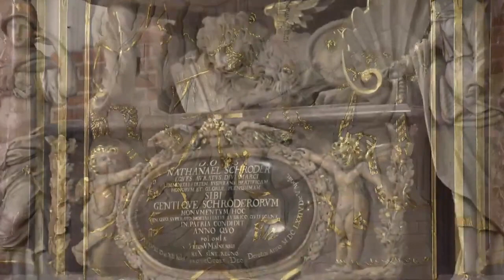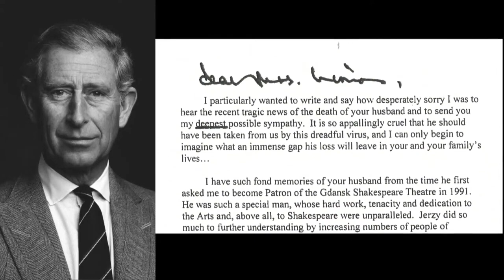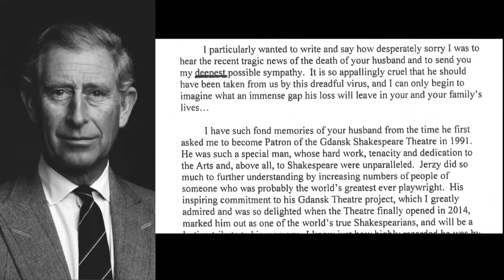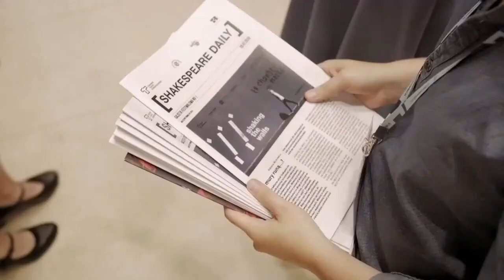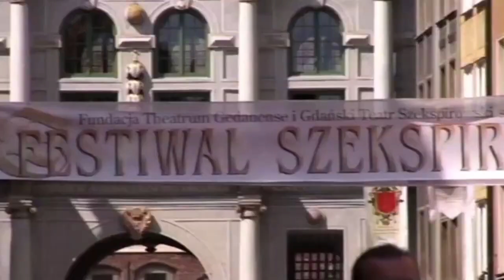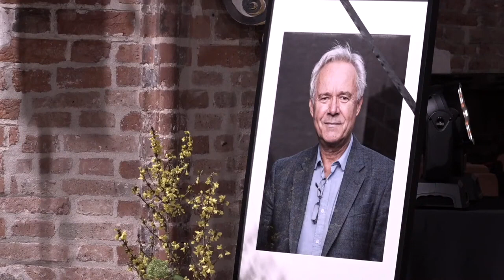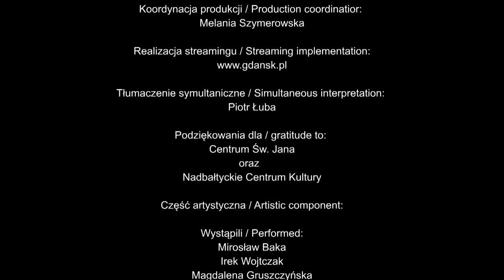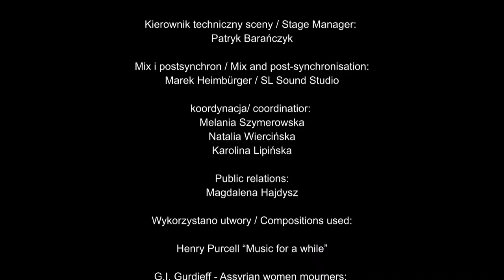The Solemn Farewell to Professor Jerzy Limon